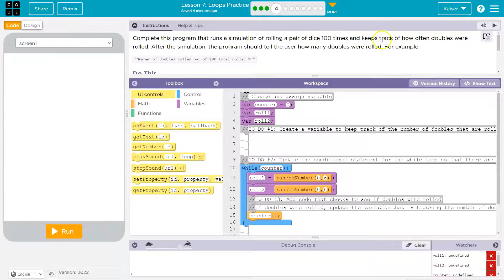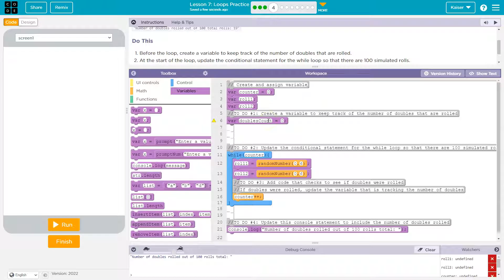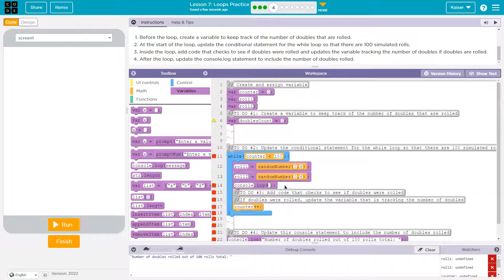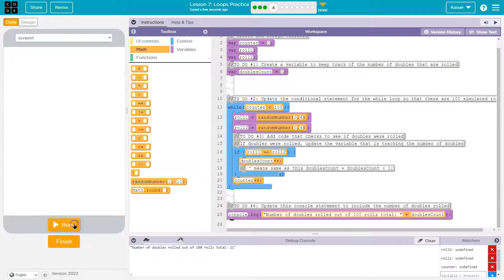Code.org Lesson 7.4A Loops Practice | Tutorial with Answers | Unit 5 CS Principles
Loops Practice is lesson 7 of unit 6, Lists, Loops, and Traversals, part of Code.org's C.S. Principles course. The course is often used in AP Computer Science classrooms. Each part of the course challenges students to accomplish a new task while learning the principles of computer science. In this video, I walk through the step-by-step how to get the right answer for this puzzle.